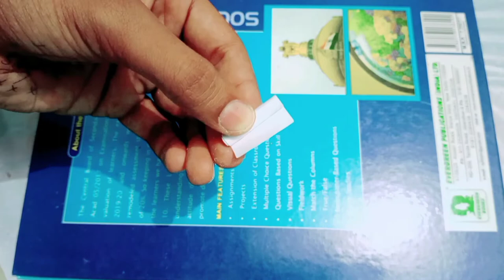paper gun | how to make paper gun | घर पर बनाए खतरनाक बंदूक | rocket paper 🔥🔥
Paper gun | Make gun with paper | घर पर  बनाए खतरनाक बंदूक | paper gun easy 🔥

 Aaj ke video me hmm banayenge ek paper bandook jo ki bahut jade powerful hai

paper helicopter
paper prank toys
paper dolls
craft ideas with paper
paper rings
paper paper

hopefully guys ye video aapsabhi ko acchi lagi hogi.

DISCLAMER :-